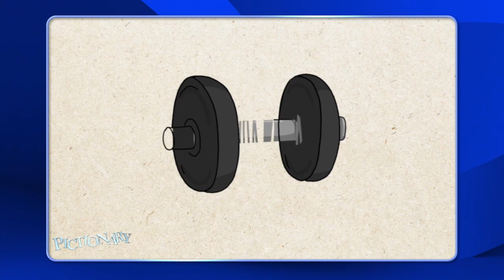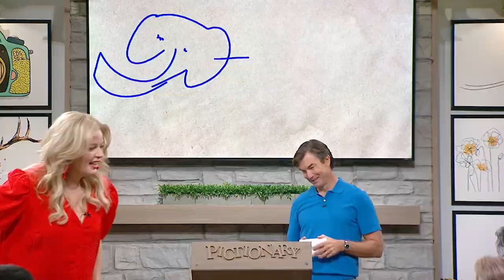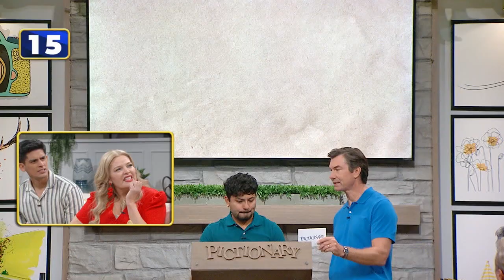Insert Dad Joke Here | Pictionary Game Show - Full Episode: Melissa Peterman vs Carson Kressley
Carson Kressley has a few Dad jokes up his sleeve! But not the kind you think...

Catch up on full episodes of the NEW Pictionary Game Show!  (S1, Ep 138)

In this episode, it’s “Reba” and “Young Sheldon” actress Melissa Peterman vs “RuPaul's Drag Race” judge, Carson Kressley!